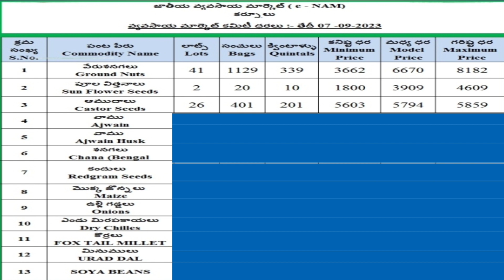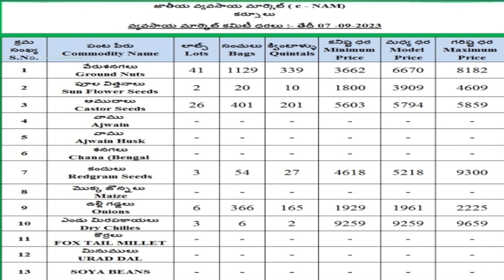Today onion price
In this video, we bring you the most recent updates on onion prices at the Kurnool market. Stay informed about the current trends, fluctuations, and factors affecting onion prices in Kurnool, Andhra Pradesh. Whether you're a farmer, trader, or just curious about market trends, this video provides valuable insights.